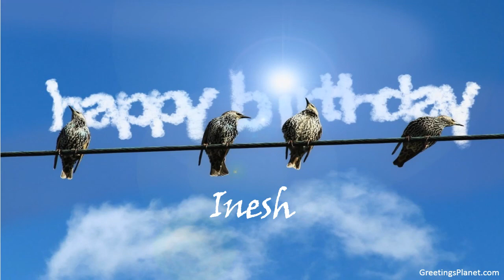Happy Birthday to Inesh